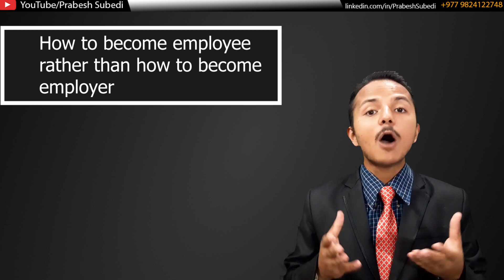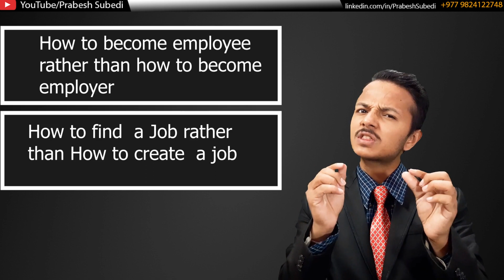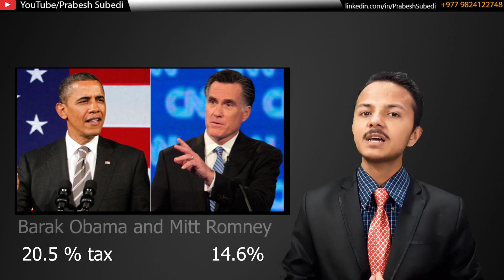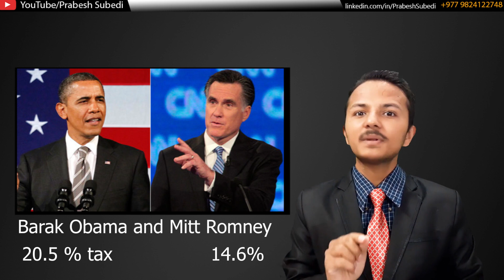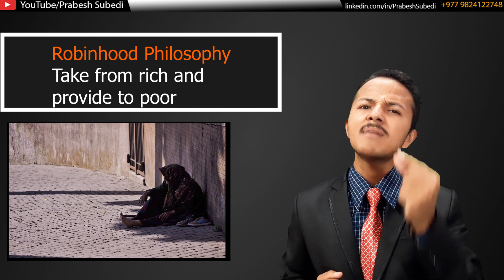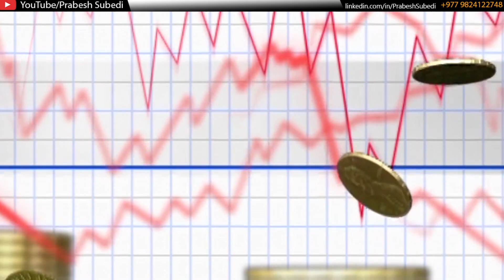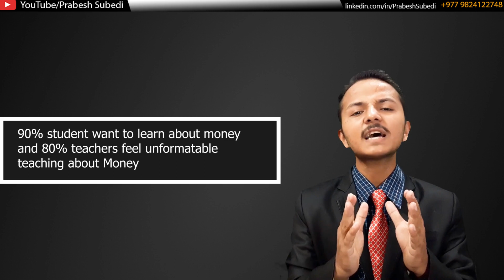Financial crisis बाट बचनको लागि अपनाउन पर्ने यी पाच कुरा Latest Nepali motivational video prabesh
This video is answer the following points
motivational stories in nepali,nepali speech,nepali motivational quotes,tara jii motivation new, positive thinking in nepali motivational speech by tara jii, motivational speech by dr tara jii,child motivational video in nepali,trending motivational video